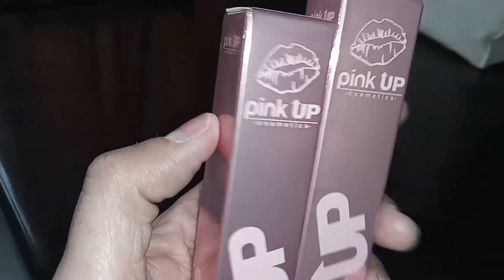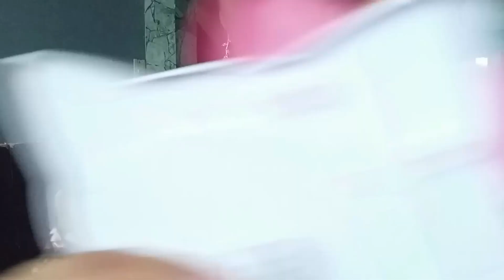Poniendo a Prueba 💄 de la marca Pink Up pink.